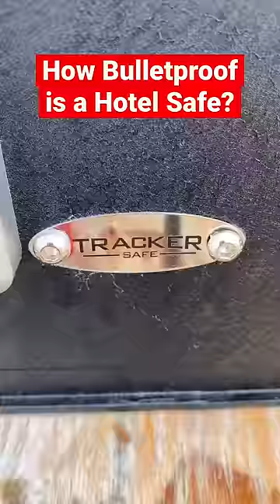MINI SAFE BULLETPROOF? (Comment your most hated caliber!) *Science*